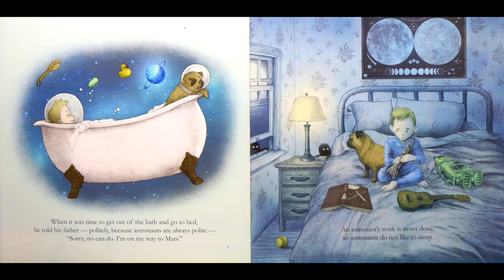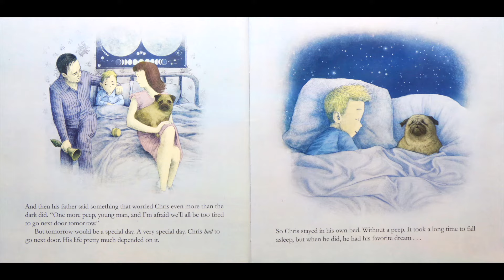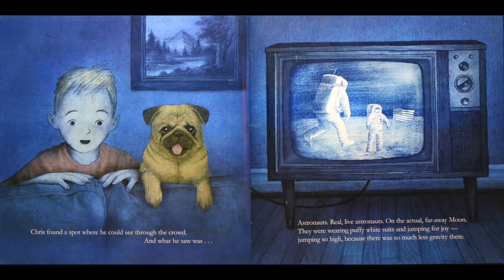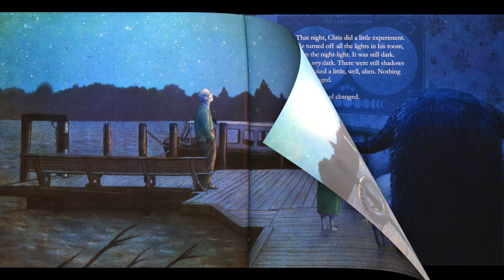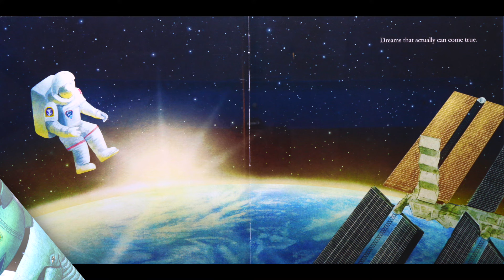The Darkest Dark - By Chris Hadfield and Kate Fillion | Kids Books Read Aloud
The Darkest Dark - By Chris Hadfield and Kate Fillion - Chris loves rockets and planets and pretending he's a brave astronaut, exploring the universe. Only one problem--at night, Chris doesn't feel so brave. He's afraid of the dark.
But when he watches the groundbreaking moon landing on TV, he realizes that space is the darkest dark there is--and the dark is beautiful and exciting, especially when you have big dreams to keep you company.